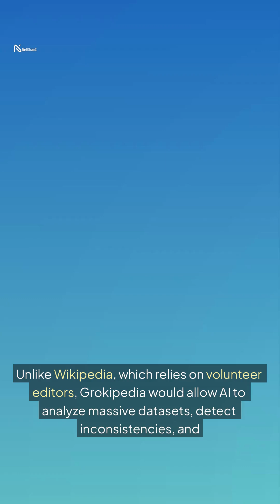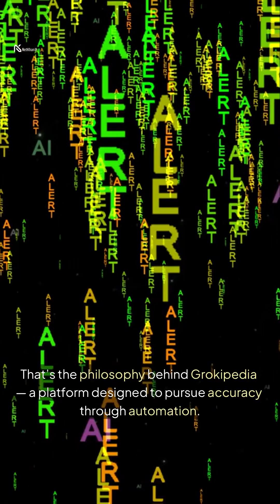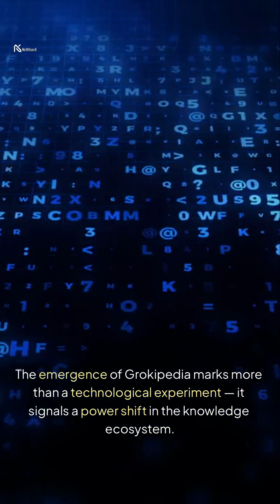Who Controls the Truth? The Rise of AI-Powered Encyclopedias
In September 2025, Elon Musk announced Grokipedia, an AI-driven encyclopedia designed to challenge Wikipedia’s model of human-edited knowledge.
Built on xAI’s chatbot Grok, the platform aims to automatically detect bias, verify facts, and redefine what “truth” means in the AI era.

In this video:
•What is Grokipedia and why it matters
•How AI could reshape the knowledge ecosystem
•Musk’s long-standing critique of Wikipedia
•The risk of algorithmic bias and “AI-edited truth”
•What this means for the future of information

💬 Share your thoughts: Will AI make knowledge more reliable—or more controlled?